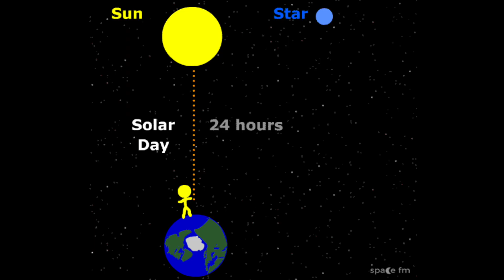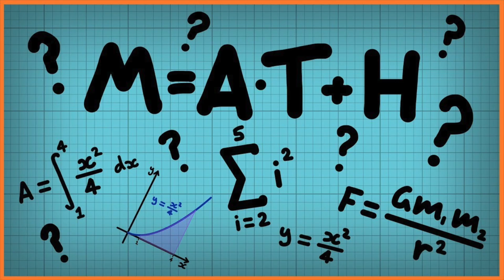It's Time Zone Time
It's about that Time for your Fireside Chad today, people. Chad's in the ZONE!

AND please support your artists during this time INCLUDING Chad which you can do right